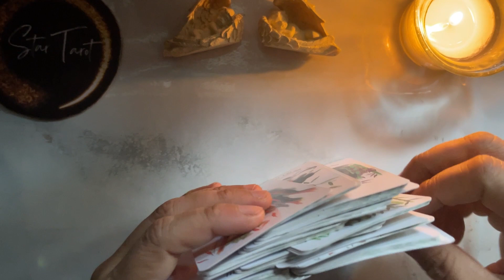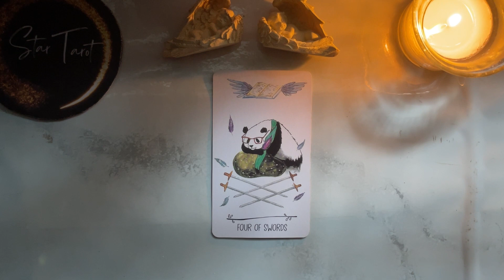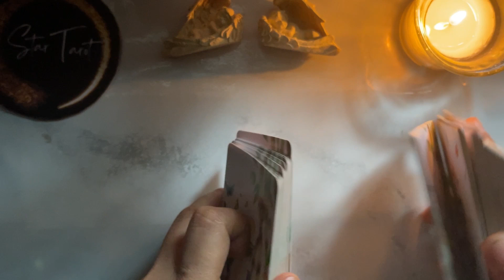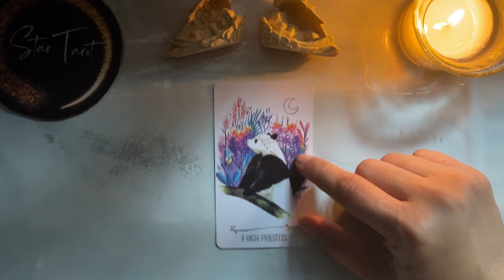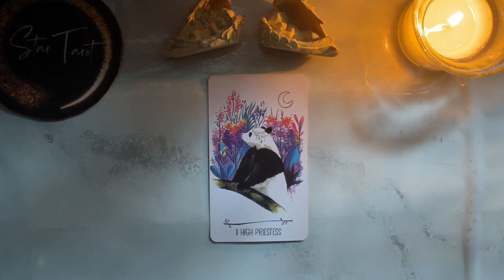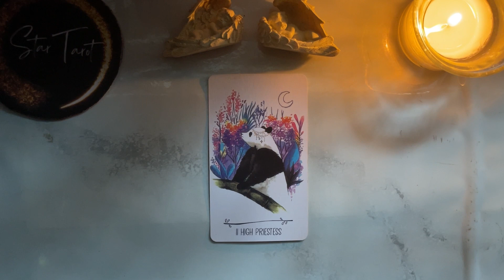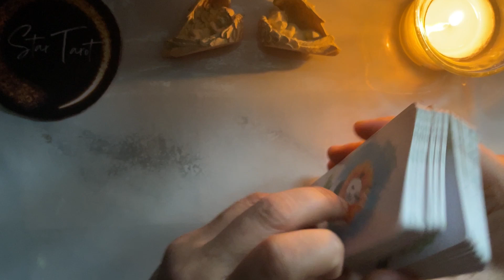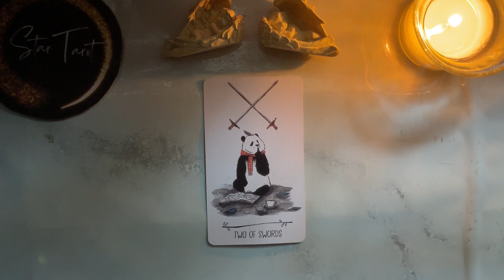DECEMBER 29, 2022 WATER SIGNS ♋️CANCER♏️SCORPIO♓️PISCES🌈✨ | Tagalog Tarot Reading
Hello beautiful soul! I hope you enjoyed your December 29, 2022 Tagalog Tarot Reading. I appreciate your support! Blessings, love and light! 🙏❤️

Timestamps:
 0:00 Cancer
 4:26 Scorpio
 7:49 Pisces